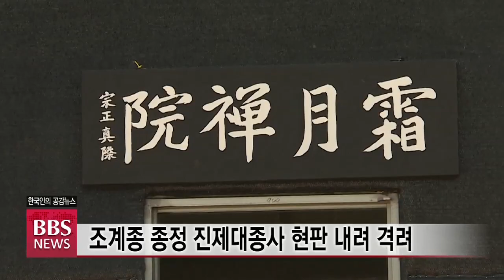위례 상월선원, “한국불교 중흥” 천막결사 본격화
조계종 전 총무원장 자승스님 등 9명의 스님이 동안거 기간 정진하게 될 위례 신도시 천막법당 ‘상월선원’에 현판이 내걸렸습니다.

또 선원 아래 임시법당에서는 봉불식이 봉행돼 전례 없는 천막결사의 원만성취를 기원하는 외호대중의 기도가 시작됐습니다. 첫 소식, 홍진호 기자가 보도합니다.